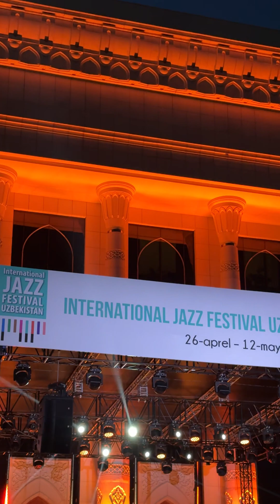27/04/2024 drum solo